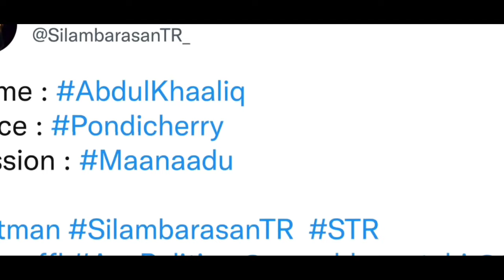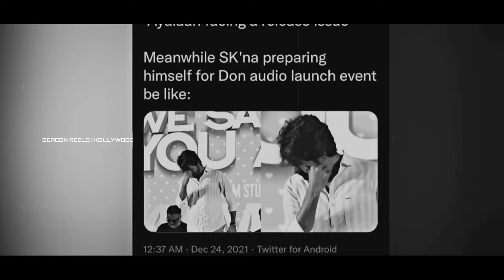കോളിവുഡിന്റെ ഇതിഹാസങ്ങൾ💥| KOLLYWOOD ALLSTAR MASHUP MALAYALAM | SURIYA VIJAY KARTHI DHANUSH RAJNI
NOTWITHSTANDING  THE PROVISIONS OF SECTIONS 106 AND 106A, THE FAIR USE OF COPYRIGHTED WORK, INCLUDING SUCH USE BY REPRODUCTION IN COPIES OR PHONORECORDS OR BY ANY OTHER MEANS SPECIFIED BY THAT SECTION, FOR PURPOSES SUCH AS CRITISISM, COMMENT, NEWS REPORTING, TEACHING (INCLUDING MULTIPLE COPIES FOR CLASSROOM USE), SCHOLARSHIP , OR RESEARCH IS NOT A INFRINGEMENT OF COPYRIGHT.

THIS VIDEO AND OUR YOUTUBE CHANNEL IN GENERAL MAY CONTAIN CERTAIN COPYRIGHTED WORKS THAT WERE NOT SPECIFICALLY AUTHORIZED TO BE USED BY THE COPYRIGHT HOLDER (S), BUT WHICH W BELEIVE IN GOOD FAITH ARE PROTECTED BY FEDERAL LAW AND THE FAIR USE DOCTRINE FOR ONE OR MORE OF THE REASONS NOTED ABOVE.